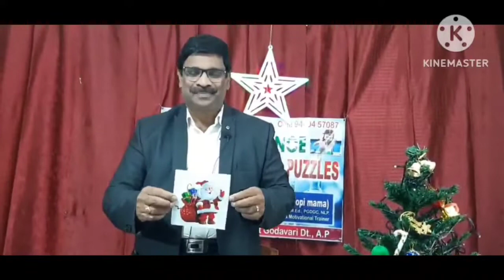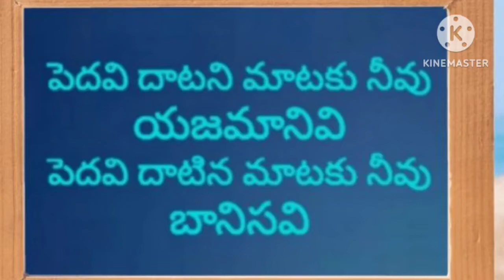Fun Science - Magic Games & Puzzles. Episode-80. (24-12-22)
Let's Play with Science. Video from B.M.Gopala Reddy (Gopi mama).

ప్రియ మిత్రులారా!
శుభోదయం 🙏

                      మన                                     "Fun Science - Magic Games & Puzzles.  Episode-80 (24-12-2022) లో               " వక్రీభవనం మరియు సంపూర్ణాంతర పరావర్తనం - సైన్స్    ట్రిక్స్" చూడాలన్నా     " క్రిస్మస్ మ్యాజిక్"
  గమనించాలన్నా,                 "  లిఫ్టింగ్ వాటర్ గ్లాస్ విత్ పామ్"  ఫజిల్ సీక్రెట్  తెలుసుకోవాలన్నా
పై లింక్ ☝️ క్లిక్ చేయండి.

            సదా  మీ సూచనలు, సలహాలు,
ప్రోత్సాహం కోరుకునే.

"క్రిస్ మస్" ✝️ శుభాకాంక్షలతో. 🙏👍🌹

               - మీ                                                     గోపాల రెడ్డి  ( గోపి మామ )